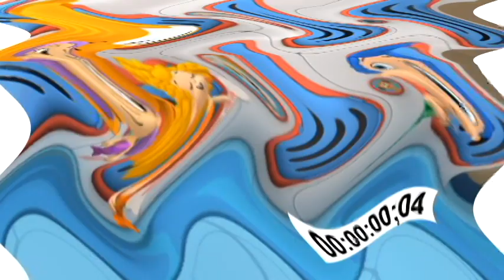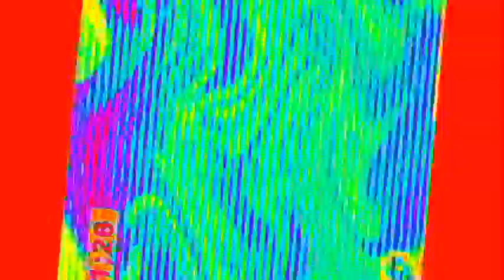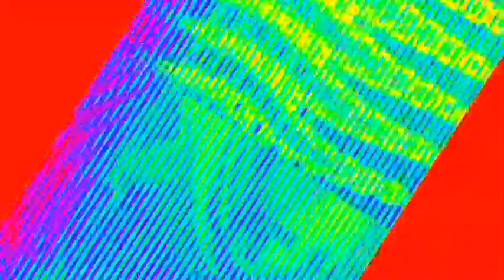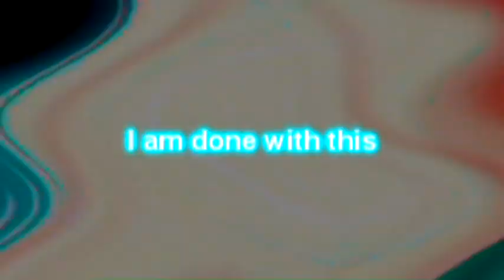Veg Replace Tennis Bubble Guppies Take Bubble Puppy to the Vet 🐶🩺 Throwback Scene Bubble Guppies R